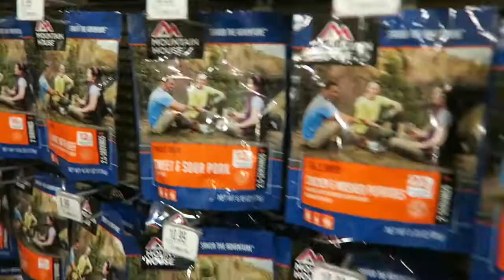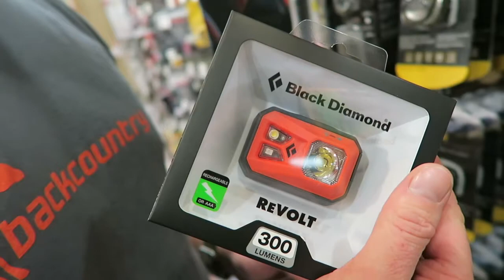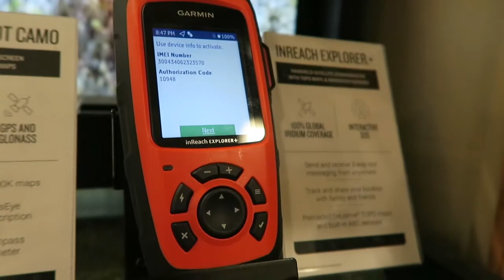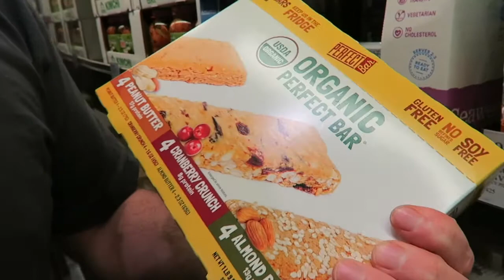Out of State Hunting Prep at Cabelas & Costco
Today Mark is shopping at Cabelas and Costco to get food and prep for his first out of state hunting trip. He will be heading to New Mexico for up to 2 weeks for a big sheep hunt.

Mark and Chelsea's Adventures